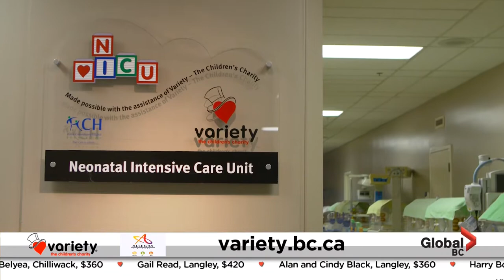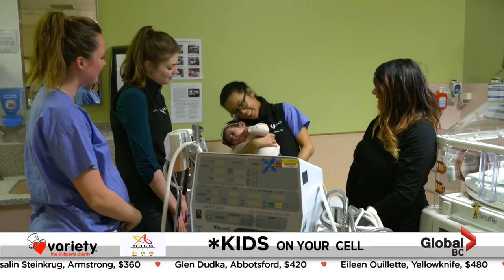Show of Hearts 2018 - Hazel's Story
Hazel was born 17 weeks premature, spending the first 6 months of her life at the neonatal intensive care unit at the Royal Columbian Hospital which was funded by Variety. The family was also able to access the Variety Cares Program so that they could stay close to the hospital during Hazel's recovery.